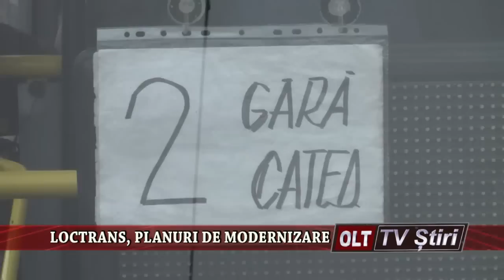LOCTRANS PLANURI DE MODERNIZARE 1212